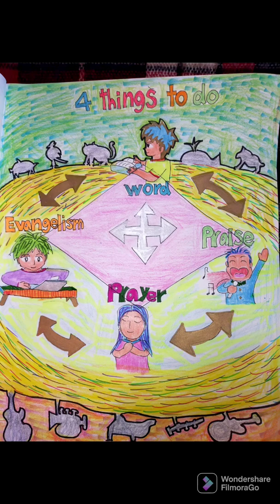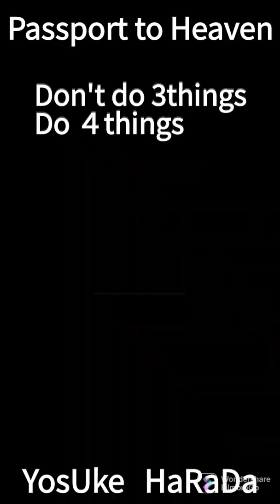Passport to Heaven ~Don't do 3things. Do 4things.